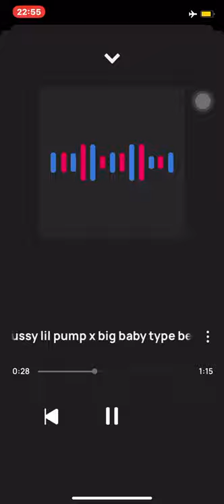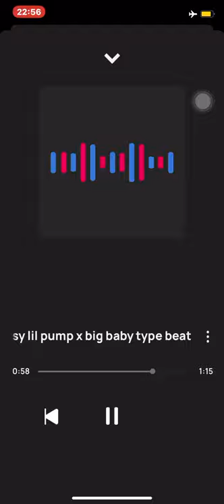Corona song 2020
Antakha verse